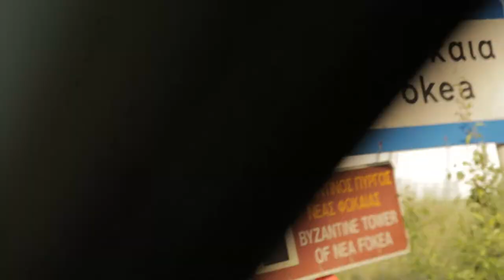trailer Kassandra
Cinematography, DOP: Panos Papagiannis
Production Manager: Sophia Georgali
Editor: Dimitrios Gialavouzis

Shot with Canon 5D MK3